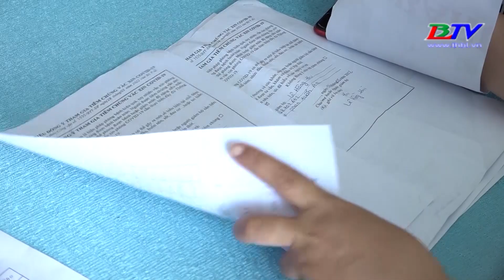Phước Long tiếp tục tổ chức chiến dịch tiêm vaccine phòng Covid-19 cho trẻ từ 5 - 11 tuổi